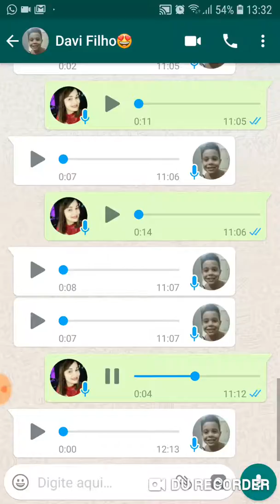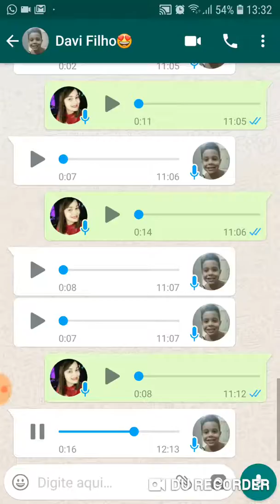Viralizou!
😂Mãe sabe tudo!